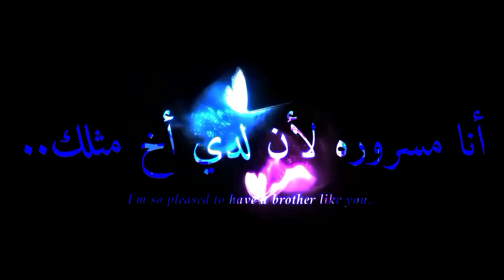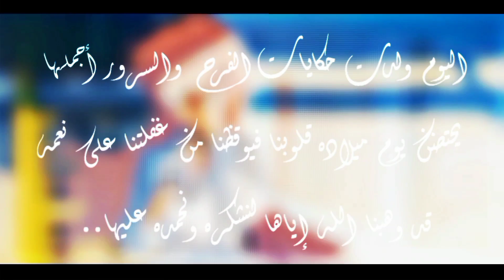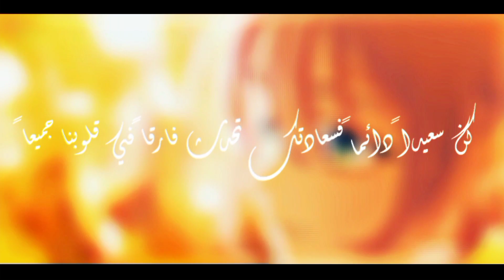Suzume 🐦🩵 - RADWIMPS -「 AMV 」-「 Lyrics 」「 Anime mix 」مترجمة لا تفوتك 🎶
اليوم ولدت حكايات الفرح والسرور أجملها
 يحتضن يوم ميلاده قلوبنا فيوقظنا من غفلتنا على نعمه قد وهبنا الله إياها لنشكره ونحمده عليها..

في مثل هذا اليوم قدر للأرض أن تحتضن قلبًا صافيًا، لينشر البهجة في حياة كل من يعرفونه، يشعر بجميع من حوله.. وكأنه مكانهم.. يتوجع لوجعهم.. ويسعد لسعادتهم.. يحتويهم بكل ما استطاع.. يحتضنهم بكلاماته الدافئة.. اجبرهم جميعاً على حبه دون شعور منهم.. يفهم الجميع.. عقله اكبر من سنه.. صغير بس عقله يزن بها بلد كامله.. حاولت ان اصفك ولكن لعل احرفي خانتني ولم تقل كل شيء..

اخي يا قطعة الفرح، وهبني الله إياك اخي الذي أنجبه القدر، ولم تنجبه أمي، يوم ميلادك من الأيام الحلوة بحياتي

حقق الله أمانيك وجمل أيامك بجمالك وجمال روحك وقلبك ووجهك وجميع تفاصياك.. وزين طريقك دائمًا بالخير والتوفيق يا رفيق.. أتمنى لك أيامًا جميلة وسنوات مليئة بالخير والحب والأمنيات المحققة بإذن الله حقق الله لكم جميع امنياتك لأنك تستحق كل ما هو جميل.. شخص مثلك.. لا يستحق سوى الأجمل.. وإن ضاقت..؟ لا بأس دائما هناك متسع بقلبي لأخذ.. ليس جزء من حزنك.. بل سأخذه كله.. اراك سعيداً فتسعد ايامي
كن سعيد

اوهايو  معليش بس تنبيه الترجمة من كيسي يعني مالها علاقه بالترجمة الاصليه انا غيرتها حتى سوي الفكرة الي براسي.. وبس استمتعو ♡

وضع السماعات وارفع الجودة للأستمتاع اكثر 🎧🎼
تابعوه للنهايه 🤍✨

💯ملحوظة هامة💯
انا بريئة من ذنوبكم عند سماع الأغنية اللهم بلغت اللهم فاشهد 🙋🏻‍♀️

ฅ^•ﻌ•^ฅ  ▁▂▃▅▆▓▓▒▒░ ✩ ░▒▒▓▓▆▅▃▂▁  ฅ^•ﻌ•^ฅ

【 معلومات عن الفديو 】

➡Video design: @NourHamada

► Translation: @NourHamada

➡Thumbnail design: @NourHamada   ☆

► Anime: Ask me in the comments

➡ High quality design 1080p

►Song: すずめ feat.十明

►Artist: RADWIMPS

♡ Lyrics ♡

Ru, ru-ru-ru-ru-ru
Ru-ru-ru-ru-ru-ru-ru-ru-ru, ah
Ru, ru-ru-ru-ru-ru-ru
Ru-ru-ru-ru-ru-ru-ru-ru-ru, ah
Ru, ru-ru-ru-ru-ru
Ru-ru-ru-ru-ru-ru-ru-ru-ru, ah
Ru, ru-ru-ru-ru-ru-ru
Ru-ru-ru-ru-ru-ru-ru-ru-ru, ah

Kimi no naka ni aru aka to aoki sen
Sorera ga musubareru no wa shin no zou
Kaze no naka demo makenai you na koe de
Todokeru kotoba wo ima wa sodateteru

Toki wa makuragi
Kaze wa niki hada
Hoshi wa ubusuna
Hito wa kagerou

Nande naiteru no to kikare kotaereru
Namida nanka ja
Bokura de aeta koto no imi ni wa marude
Oitsukanai
Kono mi hitotsu ja tarinai sakebi
Kimi no te ni fureta toki ni dake furueta
Kokoro ga atta yo
Imi wo ikutsu koereba bokura wa tadori
Tsukeru no ka na

Orokasa de ii, minikusa de ii
Tadashisa no sono saki de
Kimi to te wo toritai

Omoidasenai
Taisetsu na kioku
Kotoba ni naranai
Koko ni aru omoi
Moshi ka shitara, moshi ka shitara
Sore dake de kono kokoro wa dekiteru
[Bridge: Toaka]
Kimi ni "kizuite" to ima mo sono mune wo
Uchinarasu

Nandе naiteru no to kikare kotaerеru
Namida nanka ja
Bokura deaeta koto no imi ni wa
Marude oitsukanai

«PLEASE READ»

RADWIMPS Toaka Suzume Lyrics, RADWIMPS Toaka Lyrics Suzume, Lyrics Suzume RADWIMPS Toaka, Lyrics RADWIMPS Toaka Suzume, Suzume RADWIMPS Toaka Lyrics, Suzume Lyrics RADWIMPS Toaka, Suzume Soundtrack, Music SONG すずめの戸締まり
LICENSES

♥ tags ♥